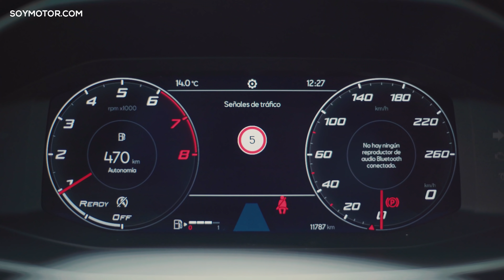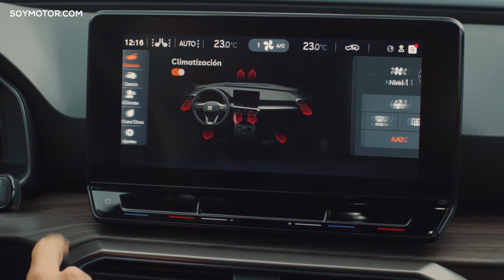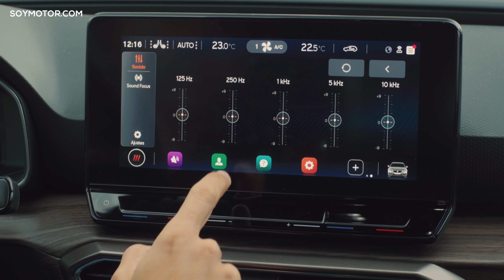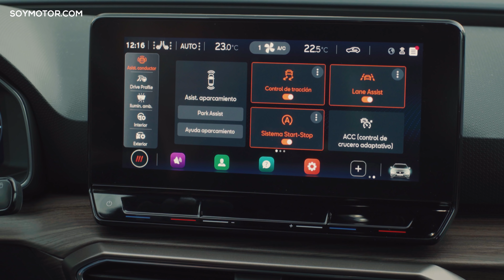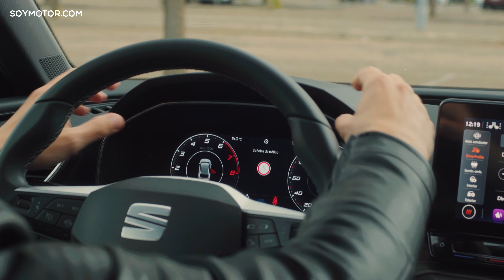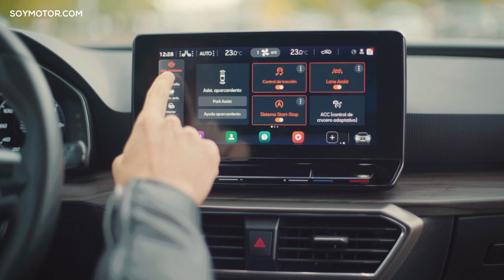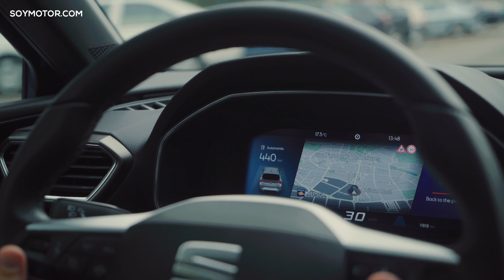Seat León Sportstourer 2020 | Prueba / review en español | Coches SoyMotor.com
El Seat León ha alcanzado su cuarta generación y, con ella, el compacto español ha alcanzado una interesante madurez y un punto aspiracional. Lo probamos con la carrocería familiar Sportstourer, el motor 1.5 TSI de 150 caballos y cambio manual, con el nivel de equipamiento Xcellence. El vídeo lo justifica, pero nos atrevemos a decir que es una de las opciones más interesantes del mercado en su segmento.